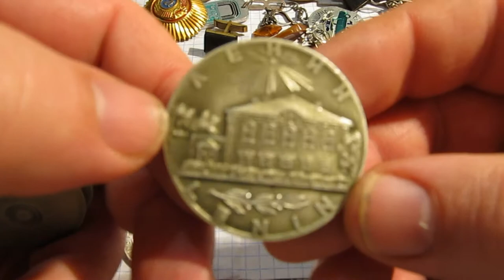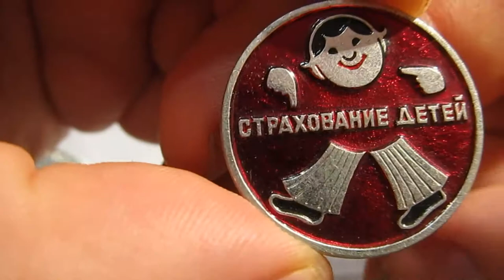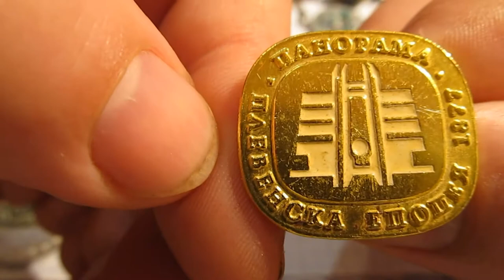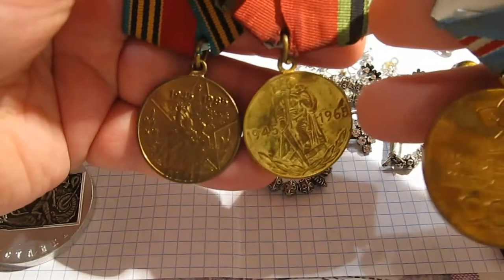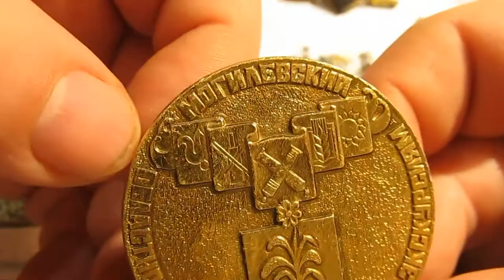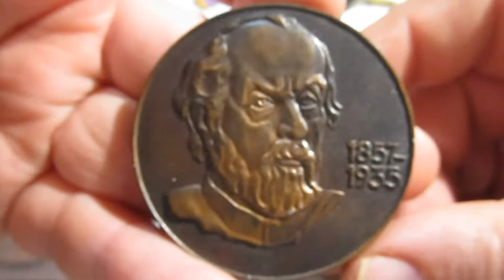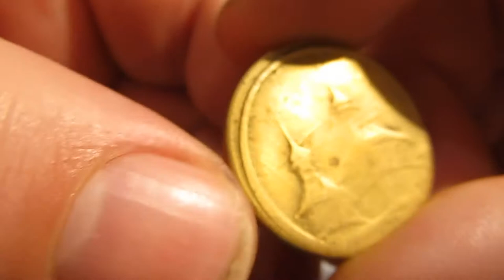Продажа - обзор рариков на аукционе violity.